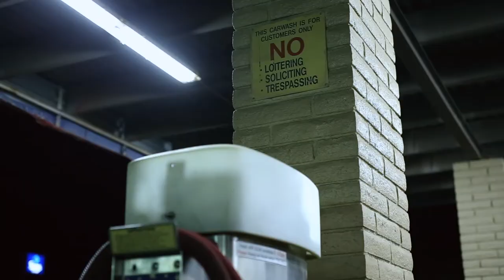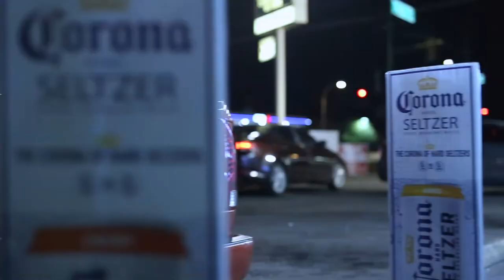dabes bagged Daytona ram in the streets of phx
we got together and decided to shoot in our hood.